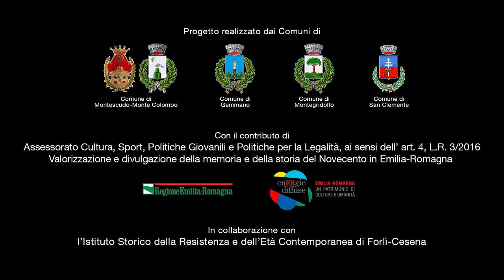Giannina Bianchi - Memorie dalla Linea Gotica Orientale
Giannina Bianchi, classe 1927, cresciuta a Marazzano, frazione di Gemmano. Una bomba sparata dal mare uccise sulla bocca del rifugio il padre. Rimasero tre sorelle, sole con la madre, in balia degli eventi e del dolore.